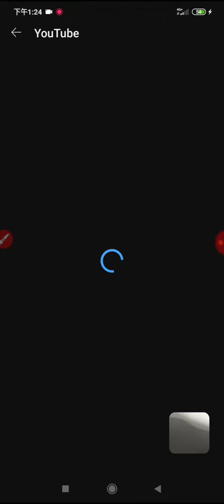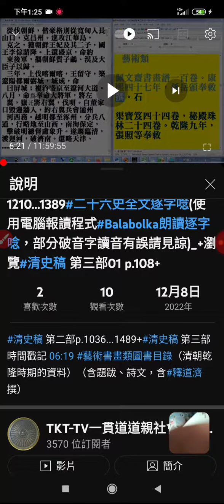20221209影片#時間戳記 有超連結功能，數字間的冒號要用#英數字型的#清史稿第三部 提到#藝術類含#書畫#題跋詩文 含#釋道濟 撰(2)